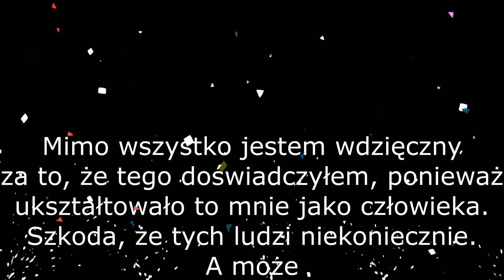MAM 19 LAT I NIE PIJE ALKOHOLU IZOPROPYLOWEGO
Przed nowym rokiem postanowiłem się otworzyć,
otworzyłem przed wami jedną z moich 1510 tajemnic.
Tyle ile łapek tyle macie w bicu
Pochwalcie się w komentarzu ile macie w bicu

(pierwszy pomysł na kom)
(uwaga, tak jak duży biceps)

Lubiliście Johnnyego Bravo
Dam ci jeszcze jeden V
Złamaliście prawo z alkoholem w ręku??
Myślę, że masz już komentarz na więcej niż 1 wers, a tym samym 3 punkty w drodzę po nagrodę na mojej grupie -
))))) Maderfakersi od diwajdek

pozostałe punkty zdobędziesz dzięki takim aktywnościom ;
4 pkt - udostępnienie filmu z oznaczeniem mnie w poście
3 pkt - pojedynczy komentarz na więcej niż 1 wers
2 pkt - zgadnięcie rebusu na grupie Maderfakersi od diwajdek jako pierwsza osoba
1 pkt - podesłałanie z kontekstem znajomemu filmu lub kanału ze screenem na messenger
0,5 pkt za ocenę góra/dół ze screenem na
V1V2V3V4V5V6V7V8V9V10V11V12VVVVVVVVVVVVVVVVVVVVVVV
Inne social♥
Facebook prywatny gdzie też wrzucam filmiki (póki co te same co tutaj, ale no szybciej trafisz)
Moje inne serie na kanale;

Historia prawdziwa